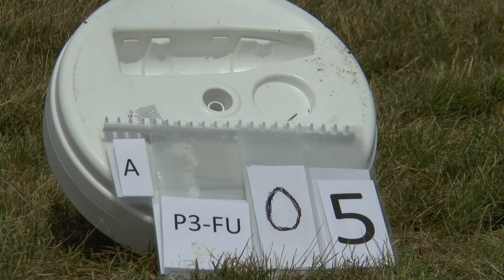WAGAC2021 P3 FreeUnknown 05 Karel Krobath